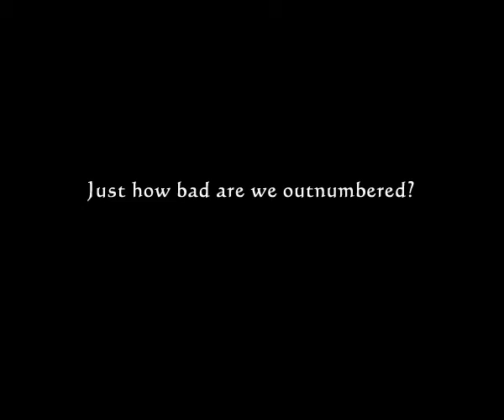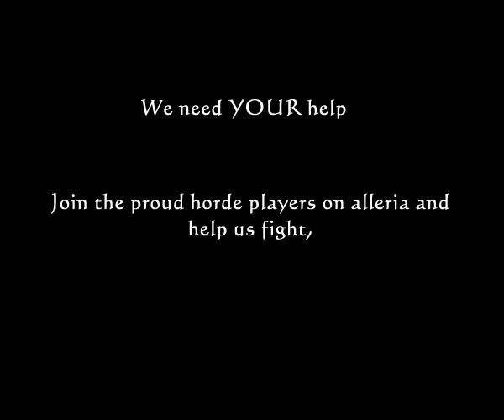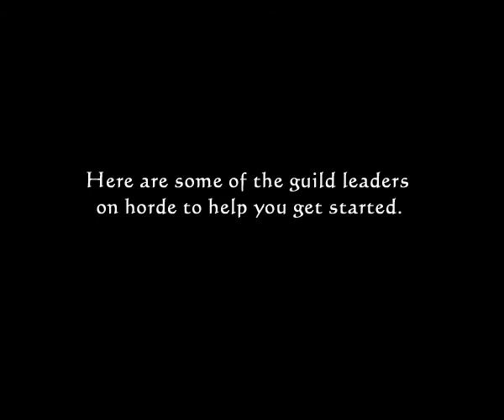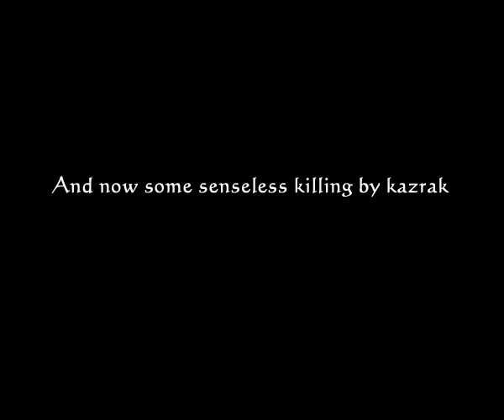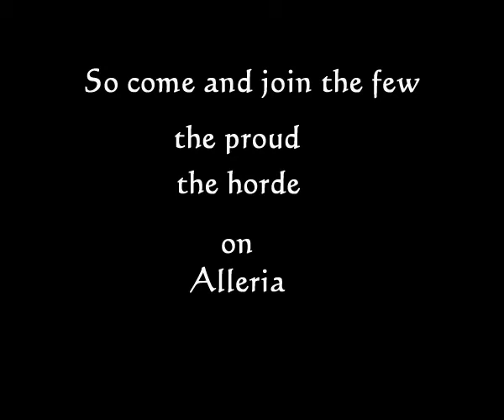Horde Recruitment For Alleria join horde alleria